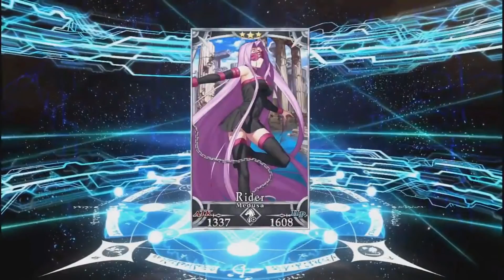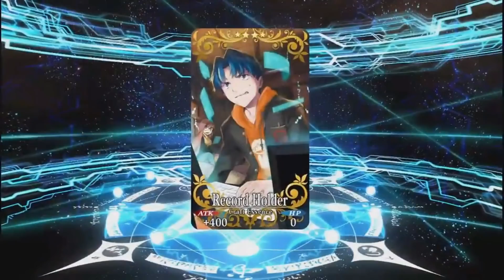How2Summon HELLOOOOO NUUUUURSEEE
8 Tickets, 261 SQ:

1 Rama
2 Helena's
1 Marie
1 Nightingale
1 Drake